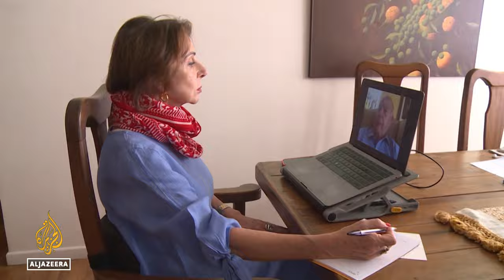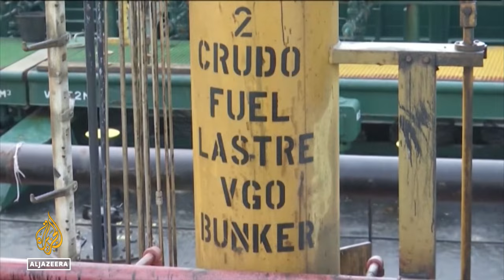Cuba marks 60 years under world's longest economic embargo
Cuba is marking 60 years since the United States imposed sanctions on the Communist government.
The world’s longest-running economic embargo has mostly affected common citizens.
The United Nations estimates the blockade has cost the island more than $130bn.